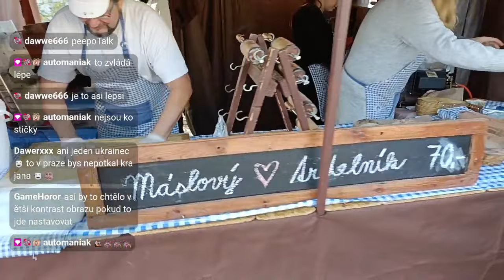Jak se válí máslový trdelník | Svatomartinská neděle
Zkouška mistrovství trdelníkového umění: sledujte pana mistra, jak připravuje lahodné trdelníkové těsto při Svatomartinských slavnostech. Jeho zručnost a preciznost při namotávání těsta na váleček je neuvěřitelná! Připravte se na jedinečnou ukázku přípravy tradičního dezertu a objevte tajemství dokonalého propečení, které spočívá již v samotné přípravě. Užijte si toto chutné dobrodružství, které jsme mohl zažít při Svatomartinské neděli v jihočeském Písku na podzim roku 2022 :D

Svatomartinská neděle, Písek, 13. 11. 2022

Místo: na skok od nejstaršího dosud stojícího kamenného mostu v široké Evropě, Písek
Pořadatel: Spolek přátel Kamenného mostu Písek

Celý záznam živého vysílání stejně jako i další vysílání najdeš na

Nezapomeň taktéž sledovat pravidelné *Ranní vstávání a přehled zpráv* které vysílám živě *každý všední den, tj. od pondělí do pátku, od 6:45 hod.* na kanále Výměnou za to budeš chytřejší a moudřejší, budeš vědět víc než ostatní a budeš moc flexit na holky, kluky a svoje i cizí rodiče a příbuzné.

Na závěr nadstandardní výhody pro mé diváky:
* Podpoř mne i sebe a řeš otázky ohledně svého pojištění a servis přímo se mnou, pracuji totiž pro Generali Českou pojišťovnu a postarám se o tebe s tou nejlepší odbornou péčí